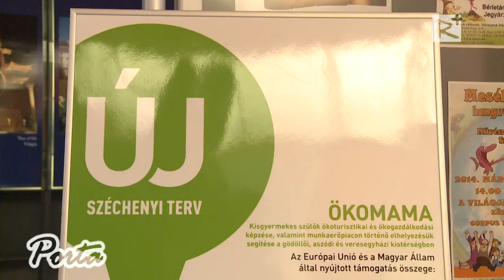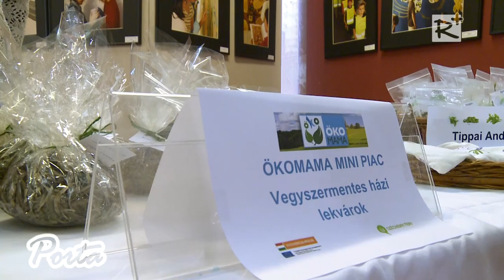Ökomama - zárórendezvény Gödöllőn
Sikeres volt az úniós forrásból megvalósított Ökomama képzés Gödödllőn, a Szent István Egyetemen. A projekt eredményeit értékelő rendezvényt február 27-én tartották meg Gödödllőn, a Művészetek Házában.